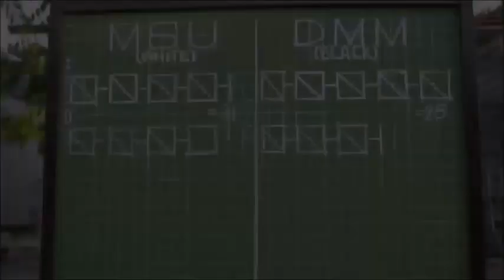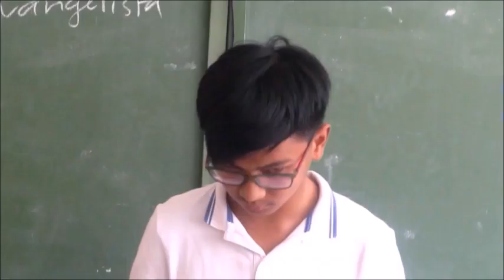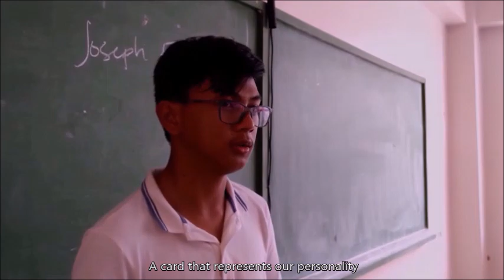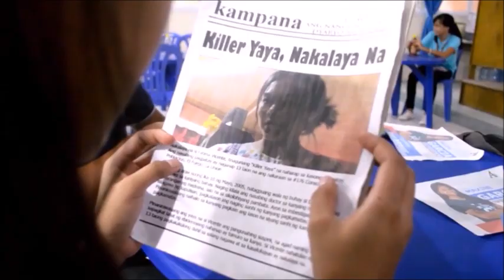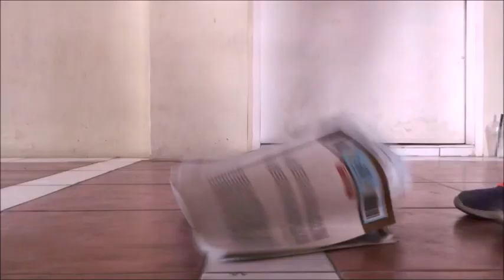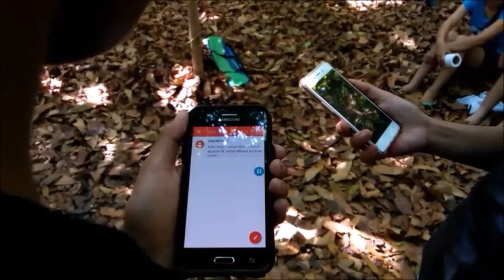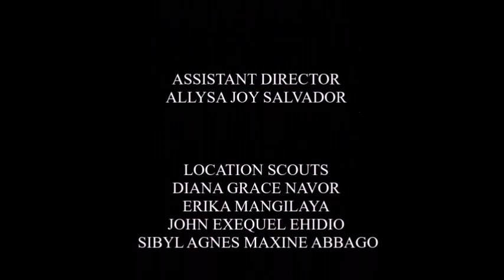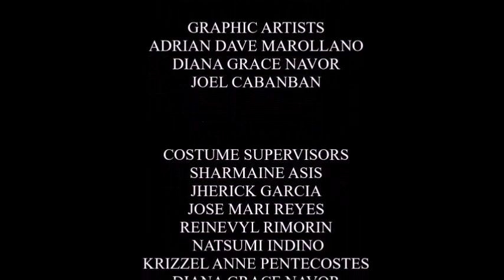ON DECK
Media and Information Literacy Project by DMMMSU-MLUC Grade 11-STEM (S.Y. 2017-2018)